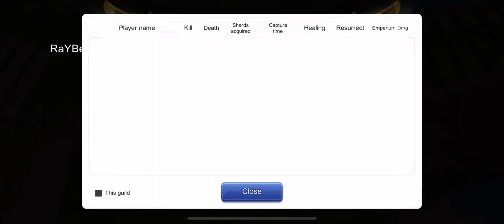ハンター| Diamond | Parakitos | PugCares | WoC 6.27.21 - 1st